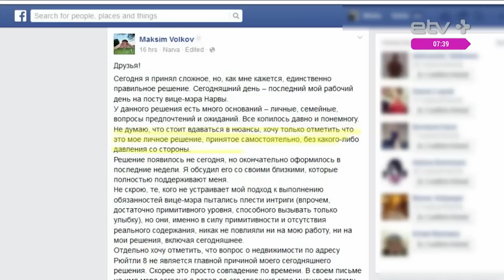"С уходом Волкова в Нарве ничего не изменится". Артур Тооман (01.10.2015)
Редактор портала rus.err.ee Артур Тооман прокомментировал отставку вице-мэра Нарвы Максима Волкова.